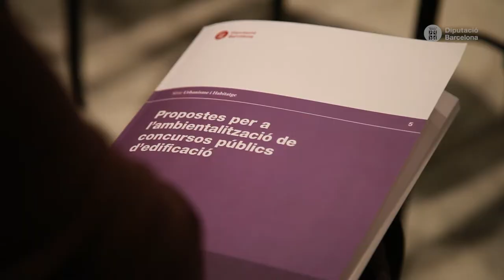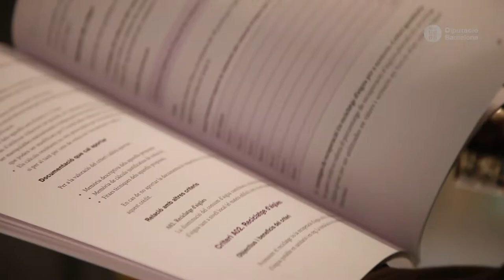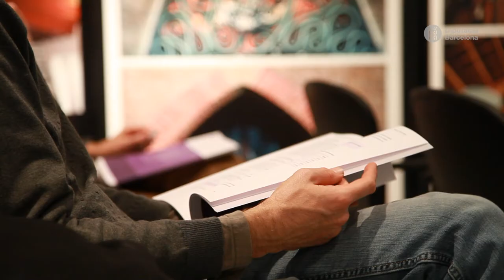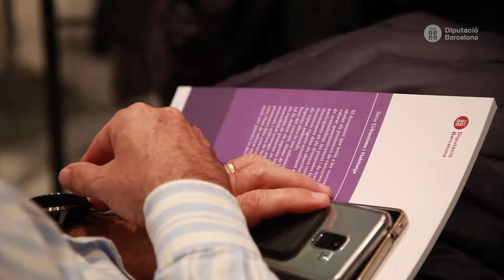Parlem de...Propostes per a l'ambientalització de concursos públics d'edificació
Col·loqui emmarcat en el cicle "Parlem de..." organitzat per la Llibreria de la Diputació, a Barcelona el 13 de desembre de 2018.
El llibre té com a objectiu ajudar els promotors de concursos públics d'edificació a valorar quantitativament i de manera objectiva, en temes de sostenibilitat, les propostes fetes per diferents equips participants en els diversos concursos promoguts, que s'emmarquen dins els objectius que estableixen les diferents directives vigents actualment sobre l'eficiencia energètica i els reptes ambientals.

L’acte va ser presentat i moderat per el Sr. Josep Ramon Mut, Diputat delegat d'Urbanisme i Habitatge de l'Àrea de Territori i Sostenibilitat de la Diputació de Barcelona. Hi van intervenir la Sra. Eulàlia Figuerola, arquitecta, delegada de GBCe a Catalunya i coordinadora de la redacció del llibre; i el Sr. Lluís Morer, cap de programa d'eficiència energètica de l'Institut Català de l'Energia.